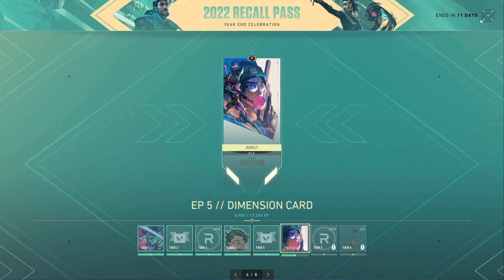Valorant Gameplay Finished A Weekly Mission Merry Christmas Eve 2022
Valorant Stream Start Time And Date: 3:51 AM On 12/24/22
Valorant Stream End Time And Date: 4:22 AM On 12/24/22 -- Watch live